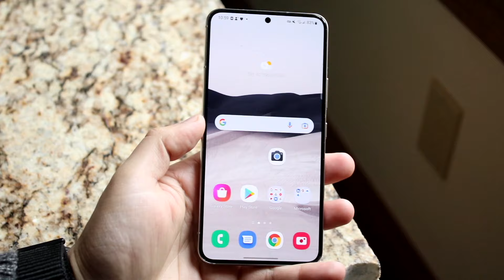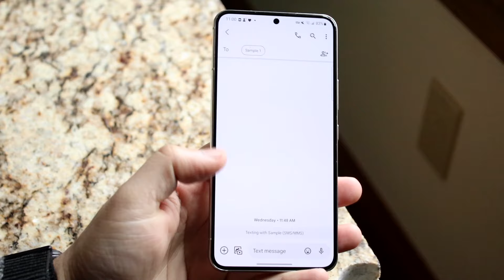How To Find Clipboard On Android! (2022)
Here is exactly How To Find Clipboard On Android! (2022)